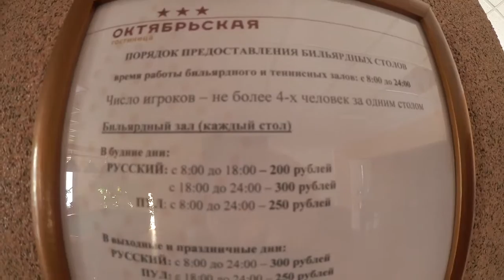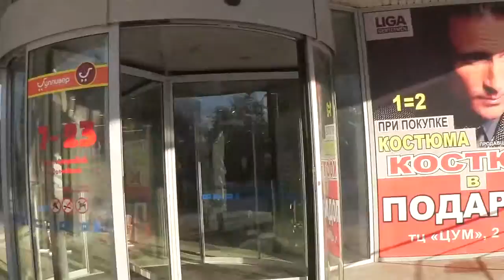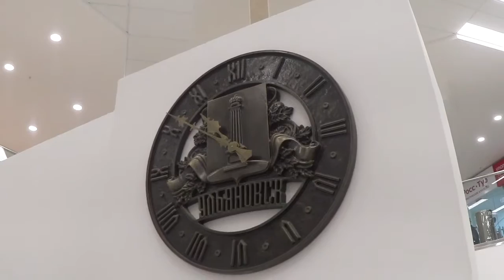Уезжаем из гостиницы "Октябрьская", бильярд, бесполезный ТЦ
Действие происходит в городе Ульяновске, Ульяновской области.